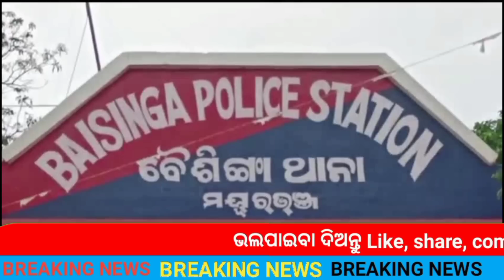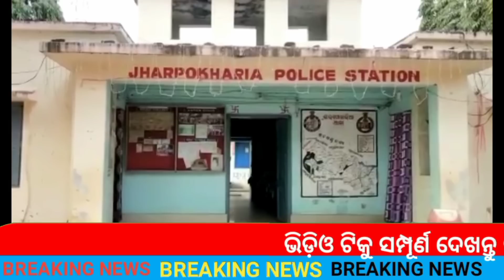ଝାଡ଼ଖଣ୍ଡ ରେ 40 ଓଡ଼ିଆ ଶିକ୍ଷକ ଓ ଶିକ୍ଷୟିତ୍ରୀଙ୍କୁ ସମ୍ମାନିତ ।।MBJ NEWS 14.09.2023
କୁଡୁମିସେନାର ଆନ୍ଦୋଳନ ଚେତାବନୀ ।।MBJ NEWS 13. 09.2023 @mbjnews

Todays selected news from diffferent area of Mayurbhanj district.